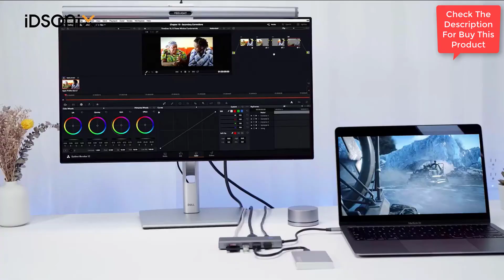USB C Hub Docking Station-iDsonix 8 in 1 USB C Hub Aluminum Multiport Adapter with HDMI 4K@60Hz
USB C Hub Docking Station - iDsonix 8 in 1 USB C Hub Aluminum Multiport Adapter with HDMI 4K@60Hz, PD 100W, 1Gigabit Ethernet, SD/TF Card Reader for MacBook Air/Pro iPad Dell/Hp Laptop and More